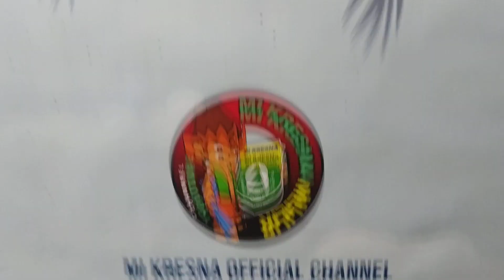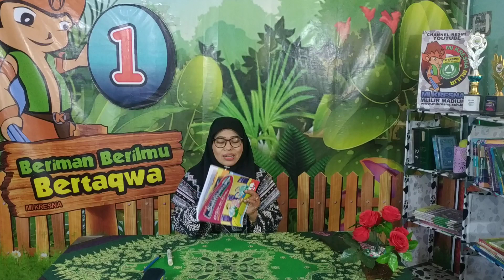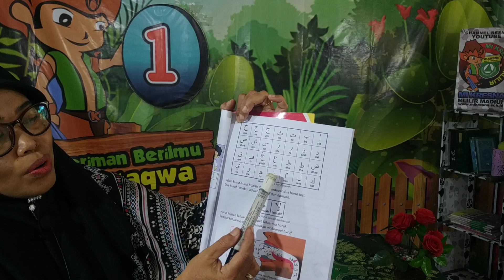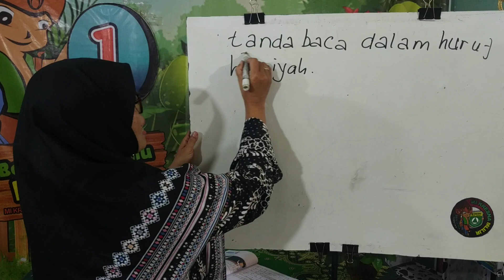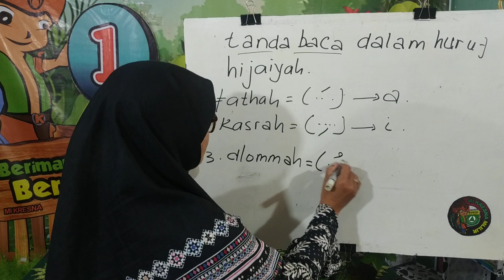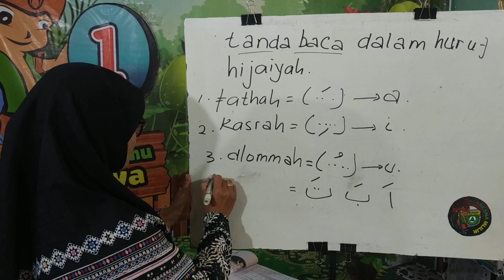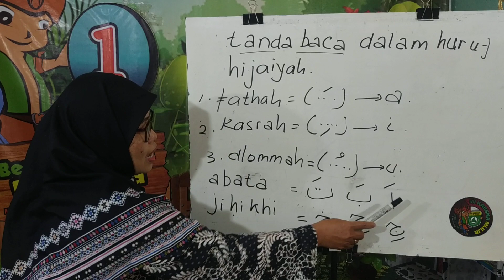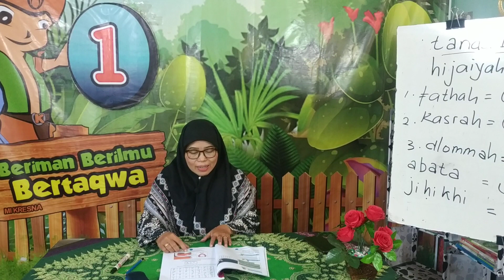Al-Quran Hadits Kelas 1 Bu Arif